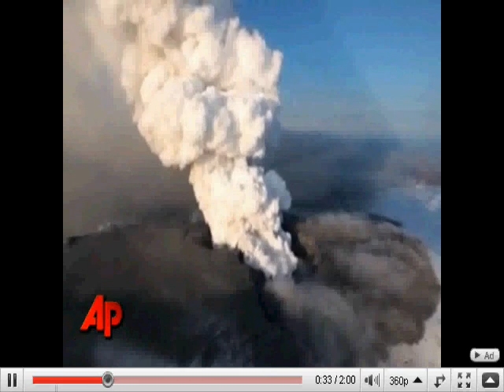Volcano Erupts in Iceland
Eruption in iceland, ashes everywhere, raw